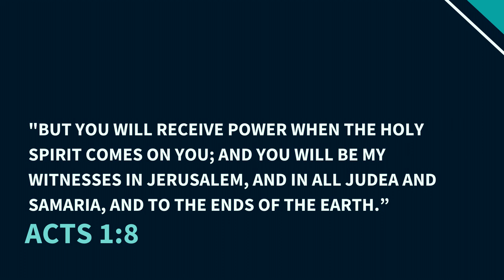Ignite The Might | Pastor Sharjeel Shafqat